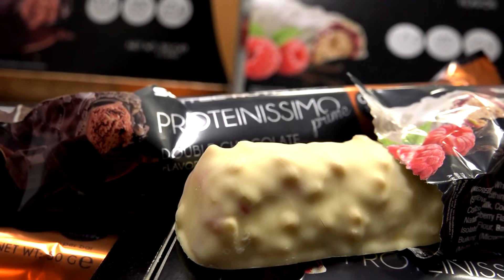Imi Bodó predstavuje Proteinissimo Prime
Pozrite si naše video, v ktorom vám Imi Bodó predstavuje nové príchute Proteinissimo Prime. 😋

Proteinissimo Prime je k dispozícii v mnohých príchutiach ako čokoláda-vanilka, dvojitá čokoláda, vanilka-malina, arašidové maslo.